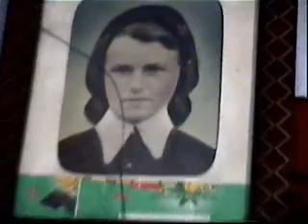Grzymalów oltaz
Grzymałow ołtaż z kościoła